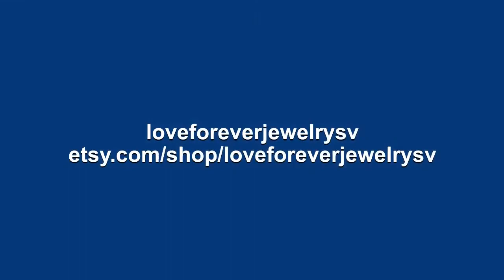14k White Gold Diamond Ring Forever One Moissanite Ring Certified 9x7mm/2.10ct Oval Cut D-F Color...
WELCOME TO LOVE FOREVER JEWELRY All custom orders are 100% made in the USA from design to the finish. We love to custom design and create jewelry to commemorate all of life's important events. We specialize in Custom Jewelry! We can custom design anything you dream of. R333 Center Stone is a beautiful 9x7mm Oval Cut Forever One Moissanite. This is a Charles and Colvard Created Moissanite. These are top quality stones and come with a Certificate of Authenticity from Charles and Colvard. Moissanite is an amazing that resembles a diamond in nearly every sense. To the naked eye it appears just as, if not even more, brilliant than it’s expensive natural counterpart. in a simple traditional thermal probe, this stone even shows up a diamond. When it comes to the moissanite vs. diamond battle, test yourself and you will see it is nearly impossible to tell the difference. It can truly be your own secret. No scratching or buffing ever and the stone will never turn cloudy or dull. We promise that you engagement ring will stand out everywhere you go, a piece of art that sparkles from across the room even by candlelight. We can make a Matching Perfect fit Wedding Band for this setting as well. G-H Color Moissanite Wedding Set wedding Band Center Stone Information: Center Stone: Forever One Moissanite by Charles & Colvard with Authenticity Card Shape: Oval Cut Color: D-F Colorless. (Sparkles like a diamond) Moissanite Quality: VVS1/VVS2 Moissanite Size: 9x7mm Weight: Approximately 2.10 Carats Details of Ring: Metal: 14K Metal Weight: 3.8 grams Metal: White Gold Accents Stone: Diamonds 0.41 carats Diamond: 52 Pieces Round Cut Natural Conflict Free Diamonds Diamond Quality: F-G in color VS-SI in clarity Band Width: 2.30mm Band bottom: 2.35mm If Item Needs to be Rushed, please purchase desired item with this Sizes available: 3-10 sizes Including 1/4, 1/2 and 3/4 sizes (Larger and smaller sizes available. Priced upon request) This Ring is also available in 18k Yellow, White or Rose Gold. Please ask for price. ♥♥♥♥♥♥ CUSTOM ORDER ♥♥♥♥♥♥ I welcome all kinds of Custom orders. Please conversation us for any information you need. We can work with you on special custom projects you have in mind. If you would like to change the designs we have according to your expectations, that is also possible. Or, if you have your own designs that you would like us to make, I will be happy to quote you a price and duration until completion of that project. ♥♥♥♥♥♥ LAYAWAY OR PAYMENT PLANS ♥♥♥♥♥♥ I am very flexible with payment plans. It can be a weekly or monthly payment plan. The minimum per payment will be $50. I'll begin to make the ring after I receive the first payment, ring will be shipped after you pay in full. 1. How much would you like to pay for each payment (weekly or monthly). 2. Which date would you like to start the first payment. 3. Send me the link of the ring you would like to purchase and let me know the ring size. And I will set up the plan for you. Once the final payment is made, your ring will be shipped out. It will be shipped with tracking, insurance and signature confirmation. Domestic packages are sent via UPS and typically arrive in 2 business days. International packages are sent via FedEx/UPS and typically arrive in 5 business days. ♥♥♥♥♥♥ FREE ONE YEAR MANUFACTURING WARRANTY ♥♥♥♥♥♥ Every piece you buy or custom order Love Forever Jewelry Group offers a free one year warranty protecting against any defect resulting from its manufacture, wear, tear or damage. We will provide free services such as cleaning and inspection, re-sizing, polishing, rhodium and minor repairs. We do all repairs for you jewelry in house in a timely manner. Enjoy Your Shopping!